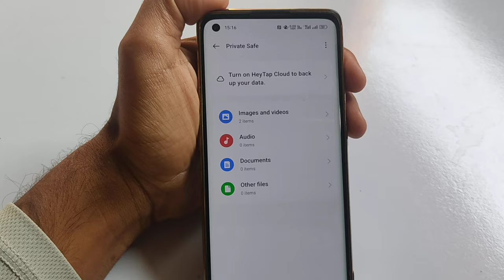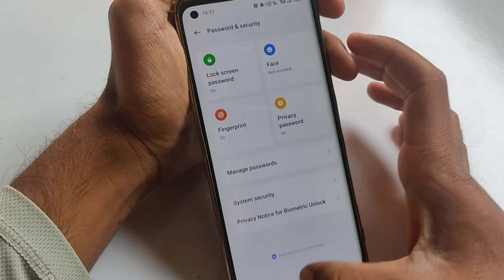Phone Reset karne par private safe se photo delete hota hai ki nahi ? Realme | oppo | vivo